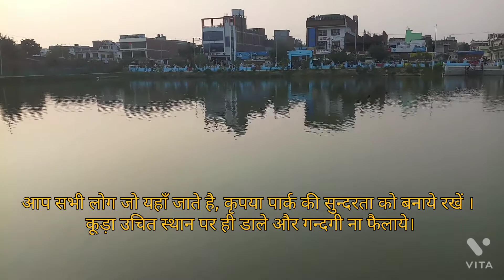StylishShaurya | Belatali | Hardoi